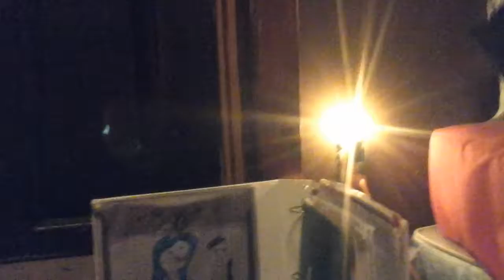My new lava lamp 2